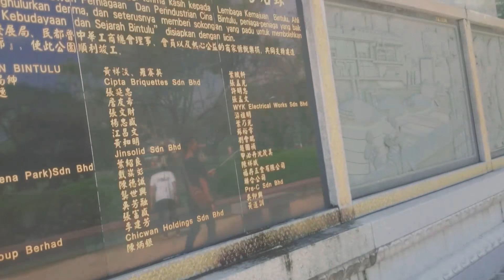another MC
another one yea.. so getting for great time. is not always have
,flm at bintulu sarawak

Future Candy Remix” by Stereoman (originally by YUC’e) Follow Stereoman on Soundcloud! Check out the original by YUC’e! Follow Stereoman (producer) : - Soundcloud - Twitter - Bandcamp Follow YUC’e (vocalist, original producer) : - Purchase Future Candy! - Soundcloud - Twitter